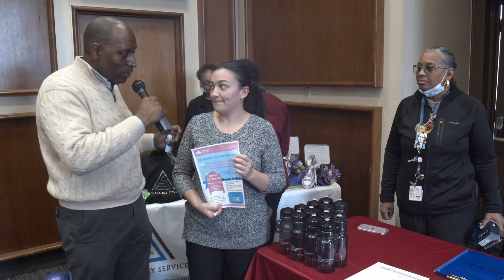Community Health Fair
City of Orange Township. New Jersey Community Tv is sharing: